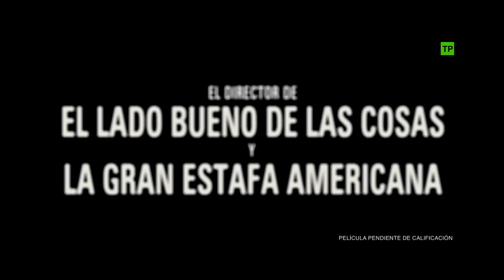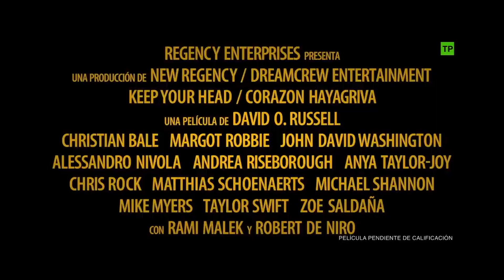Ámsterdam - Tráiler Oficial Español ES 2022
Epopeya romántica sobre tres amigos que se ven envueltos en una de las tramas secretas más impactantes de la historia de Estados Unidos. Basada en hechos que se mezclan con ficción.

Título original: Amsterdam
Año: 2022
País: Estados Unidos Estados Unidos
Dirección: David O. Russell
Guion: David O. Russell
Fotografía: Emmanuel Lubezki

Reparto: Christian Bale, Margot Robbie, John David Washington, Alessandro Nivola, Anya Taylor-Joy, Andrea Riseborough, Chris Rock, Matthias Schoenaerts, Michael Shannon, Mike Myers, Robert De Niro, Taylor Swift, Rami Malek, Timothy Olyphant, Zoe Saldana

Productora: 20th Century Studios, Regency Television, Forest Hill Entertainment, Canterbury Classic. Distribuidora: Walt Disney Pictures